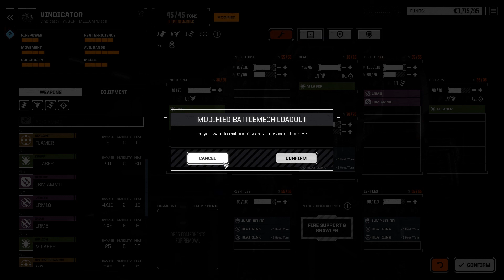Battletech - Guide FR #2: Comprendre et optimiser vos Mechas !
Merci pour vos j'aimes et vos encouragements !